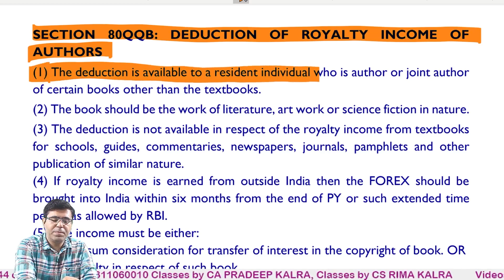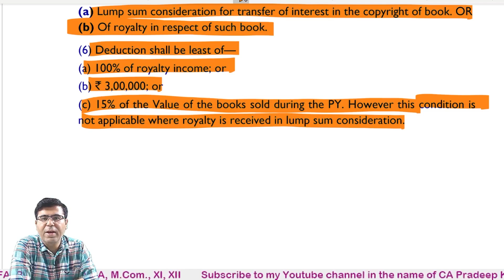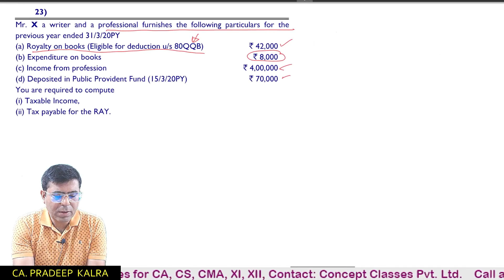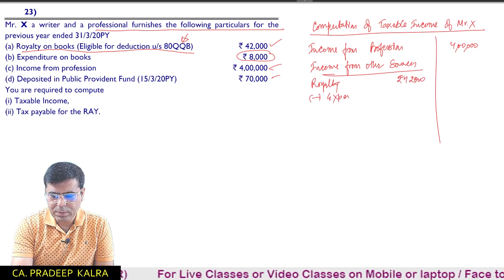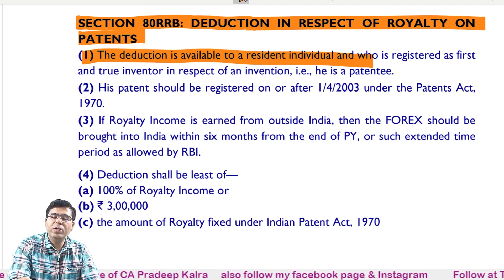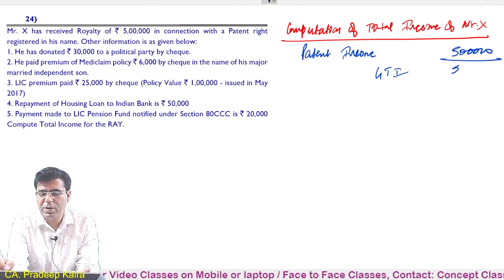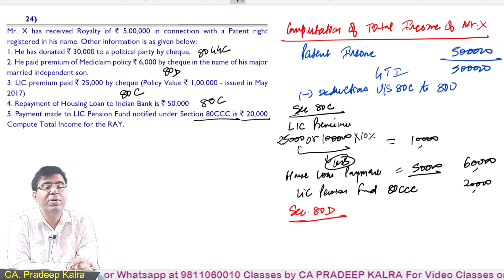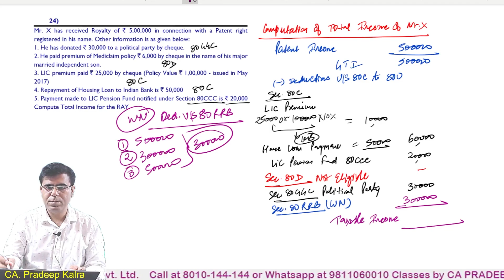Deductions | Part-7 | Sec. 80QQB | Sec. 80RRB | Deduction for Royalty | by CA Pradeep Kalra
SECTION 80QQB: DEDUCTION OF ROYALTY INCOME OF AUTHORS
(1) The deduction is available to a resident individual who is author or joint author of certain books other than the textbooks.
(2) The book should be the work of literature, art work or science fiction in nature.
(3) The deduction is not available in respect of the royalty income from textbooks for schools, guides, commentaries, newspapers, journals, pamphlets and other publication of similar nature.
(4) If royalty income is earned from outside India then the FOREX should be brought into India within six months from the end of PY or such extended time period as allowed by RBI.
(5) The income must be either:
(a) Lump sum consideration for transfer of interest in the copyright of book. OR
(b) Of royalty in respect of such book.
(6) Deduction shall be least of—
(a) 100% of royalty income; or
(b) ` 3,00,000; or
(c) 15% of the Value of the books sold during the PY. However this condition is not applicable where royalty is received in lump sum consideration.

SECTION 80RRB: DEDUCTION IN RESPECT OF ROYALTY ON PATENTS
(1) The deduction is available to a resident individual and who is registered as first and true inventor in respect of an invention, i.e., he is a patentee.
(2) His patent should be registered on or after 1/4/2003 under the Patents Act, 1970.
(3) If Royalty Income is earned from outside India, then the FOREX should be brought into India within six months from the end of PY, or such extended time period as allowed by RBI.
(4) Deduction shall be least of—
(b) ` 3,00,000
(c) the amount of Royalty fixed under Indian Patent Act, 1970

𝗣𝗥𝗔𝗗𝗘𝗘𝗣 𝗞𝗔𝗟𝗥𝗔🎓
         ʷʰᵉʳᵉ ᵉˣᶜᵉˡˡᵉⁿᶜᵉ ⁱˢ ᵃ ᶜᵘˡᵗᵘʳᵉ
            🌐sᴏᴄɪᴀʟᴍᴇᴅɪᴀ ɴᴇᴛᴡᴏʀᴋ🌐

Courses
🎯CA Intermediate Group 1
Accounting 👆🏻

Cost Accounting 👆🏻

Taxation 👆🏻

Law 👆🏻

Advanced Accounting 👆🏻

Financial Management

CA Foundation 👆🏻

XI Accounting 👆🏻

XII Accounting 👆🏻

👆Link of app on Play store
Android Mobile

👆 Link of app on iphone

👆 Link for computer, Laptop

Organisation (org) Code is Pradeep

✅ YᴏᴜTᴜʙᴇ Channels
Accounting